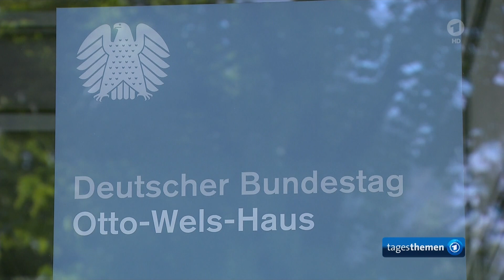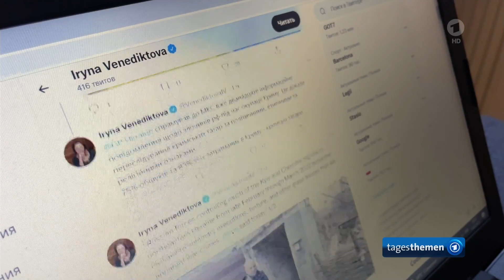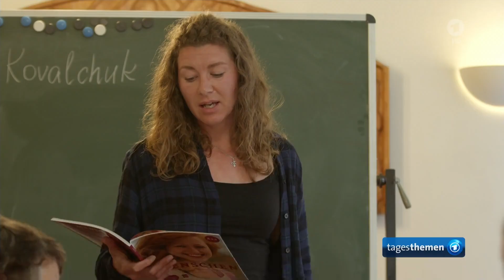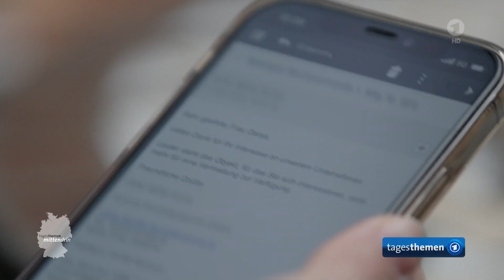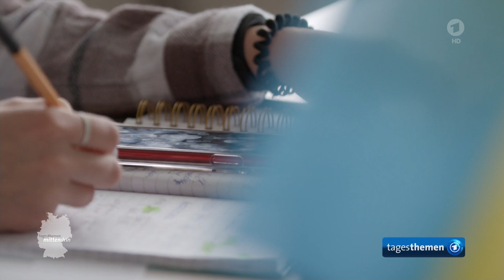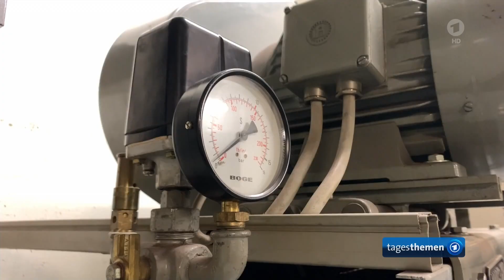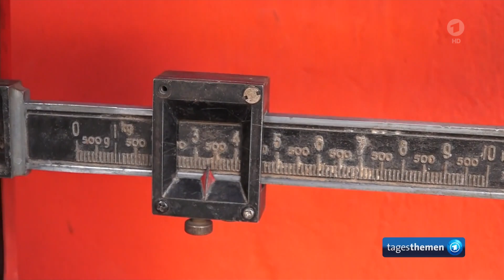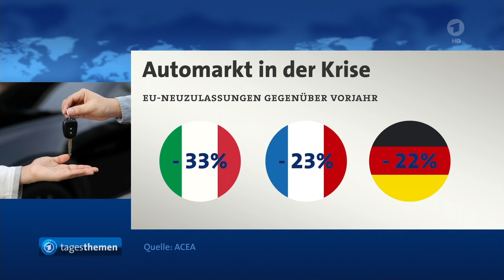tagesthemen 22:15 Uhr, 18.05.2022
Themen der Sendung: Die Ampel macht ernst: Altkanzler Schröder soll Privilegien verlieren, Krieg in der Ukraine: Erster Prozess wegen Kriegsverbrechen, mittendrin: Dresden nimmt keine Flüchtlinge mehr auf, Katastrophenszenarien: Deutschland, deine Bunker, Die Meinung, Landwirtschaft in Afrika: Projekte für mehr Selbstversorgung, Weitere Meldungen im Überblick, Sevilla: Die Eintracht im Finale, Das Wetter